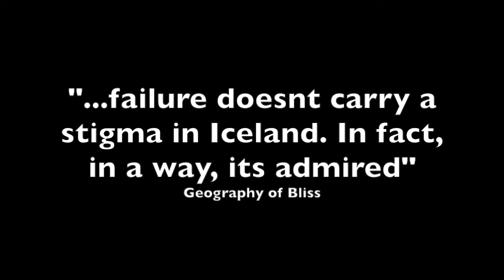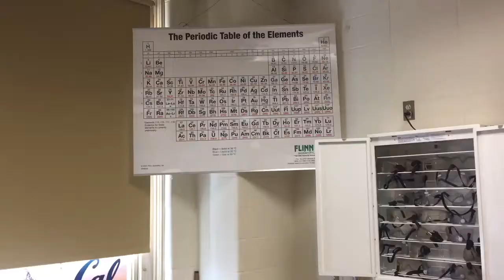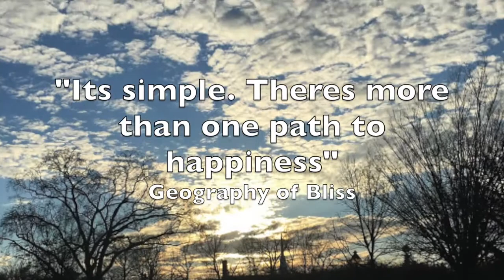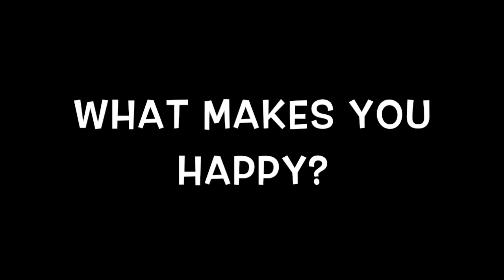Happiness, Geography of Bliss